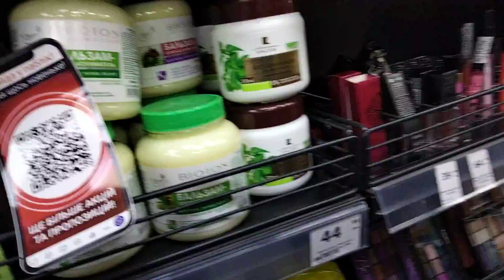Выходной, кофе, прогулка.